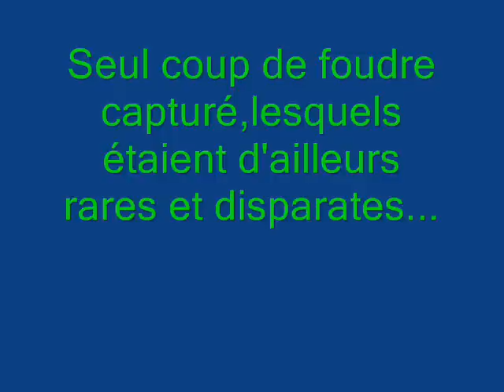orage du 10 juin 2007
peu électrique,mais beau à voir!